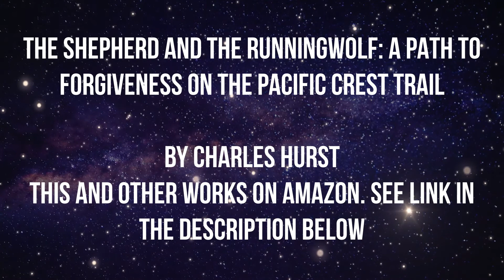If I Could Start My Life Over. If I Could Relive My Life What Would I Do Different?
What would I do if I could start all over from day one.

THE SHEPHERD AND THE RUNNINGWOLF: A PATH TO FORGIVENESS ON THE PACIFIC CREST TRAIL

REINVENTION OF SELF: HOW TO CHANGE YOUR LIFE AND BEING FOREVER

FOR MULTI BURSTS OF MOTIVATION THROUGH THE WEEK FOLLOW ME AT